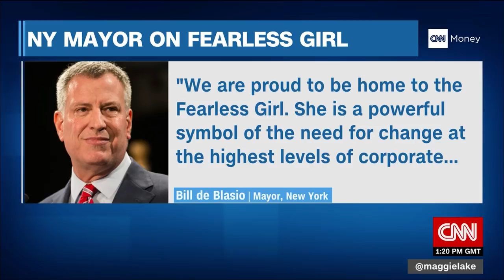'Fearless Girl' gets a new home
The popular bronze statue will be moved from opposite the "Charging Bull" sculpture in Lower Manhattan to its long-term home opposite the New York Stock Exchange.